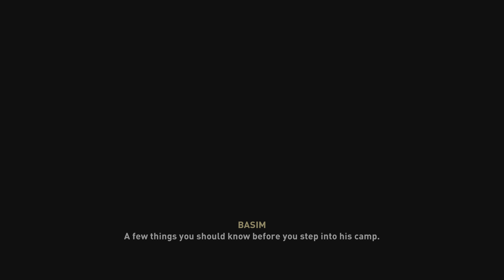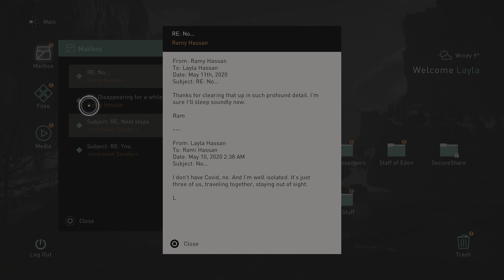A NEW HOME | Assassin's Creed Valhalla PS5 - Part 4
I play Assassin’s Creed Vahalla in order to experience the story of Eivor Varinsdottir, a Viking from Norway who participated in the Norse invasion of England during the 9th century. Driven from Norway by endless wars and dwindling resources in the ninth century CE, Eivor's clan of Norsemen will cross the icy North Sea to the rich lands of England's broken kingdoms. In this episode Eivor speaks with Sigurd and Basim in Alrekstad about what they should do to Gorm. Sigurd disagrees on killing him and leaves. However, Basim shows Eivor how to use his cloak in order to blend in and Eivor attempts to kill Gorm. Unfortunately, Harald’s guards saw him and usher him back out. After, Eivor and Sigurd speak to Harald and get Gorm exiled away from their lands. Unfortunately, Styrbjorn chooses to bow down to Harald to let him become king and Sigurd walks away. Eivor explains Sigurd’s anger and Harald apologizes for becoming their king. Next, Sigurd and the rest of Fornburg discuss about leaving to start a new life in England, and we all agree. From there, the Raven clan begins the journey to England. Then, we wake up from the Animus as Layla where we talk with our coworkers about problems with the technology. As Layla gets back in the Animus, we end up a week later entering England. When we get there, we wipe out a horde of bandits and manage to find a long house to begin building our new home.